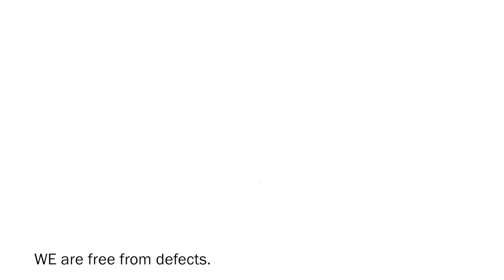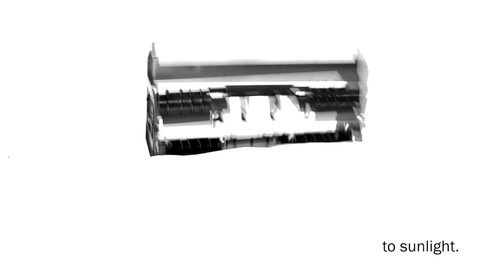Bologna in Lettere 2021 Ian Gibbins Warranty and Conditions of Use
Sezione ARTE-FATTI CONTEMPORANEI a cura di Maria Korporal
Ian Gibbins
Warranty and Conditions of Use

Warranty & Conditions of Use
05:26, HD video, stereo (2020)
"WE are free from defects. WE can only be accepted as is... Your co-operation will
contribute to the effective utilisation of our natural resources... WE will instruct you... WE
will not be blocked…" What have we signed up for? Who holds the power and
responsibility to keep things running in the face of breakdown and decay? Perhaps this is
the rule of law. Perhaps it is a disguise for oppression… The text contains samples of
commercial warranty statements. The video features the remains of an Reichert
ultramicrotome and an Epson inkjet printer.